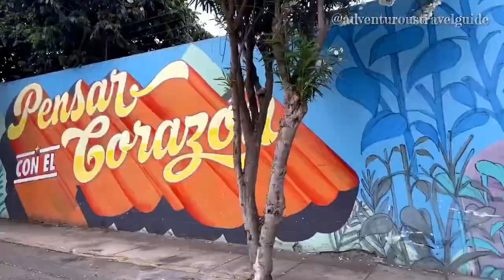Pre-view Street art tour of Lima with Vanessa on Heygo / Adventuroustravelguide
Hi my friends! This is a preview of my last street art tour of Lima that happened last week, join me on my next live tour on Heygo and activate notifications for my next tours in Lima visiting my channel :

You all are welcome.

Would you like to see the part 2 of this tour soon?